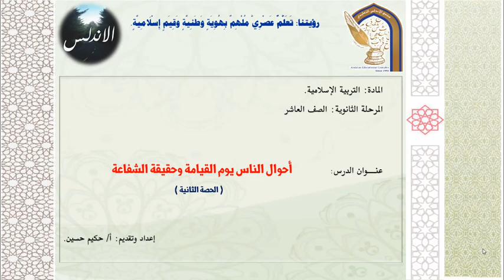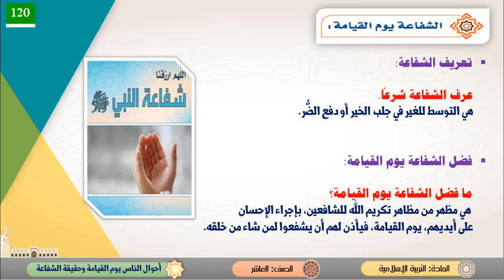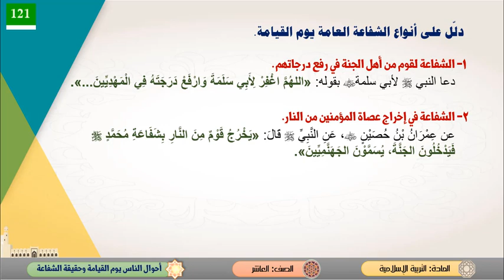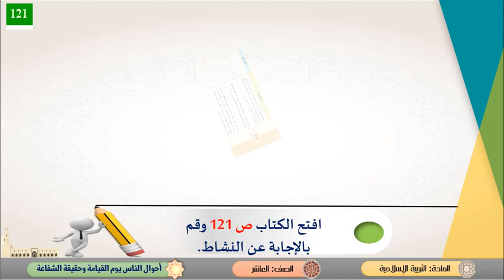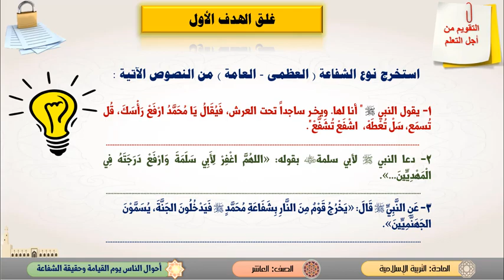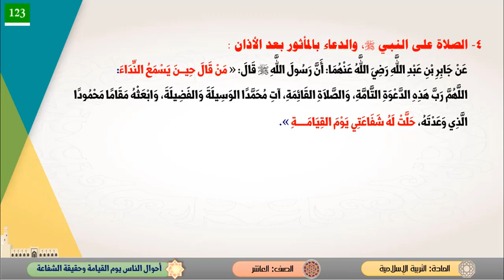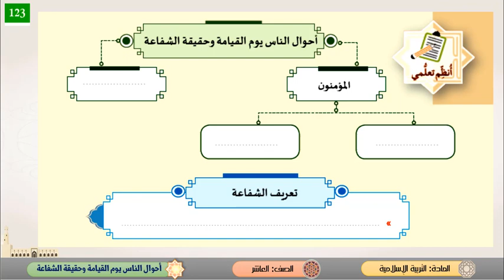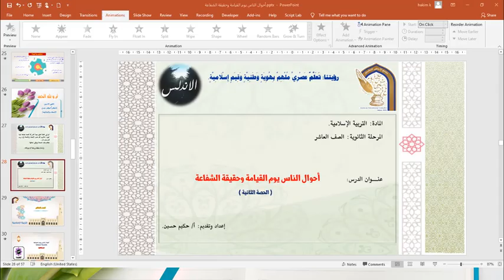التربية الإسلامية - الصف العاشر - أحوال الناس يوم القيامة - الجزء 2